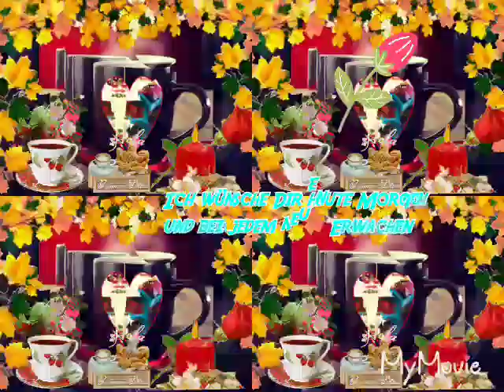Jeden Morgen erwachst Du ☕🎀☕🎀